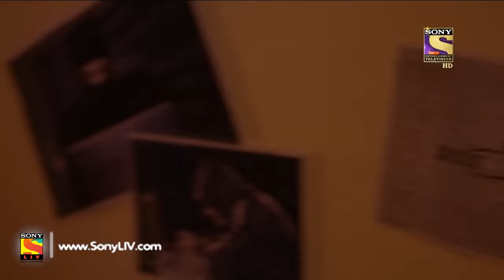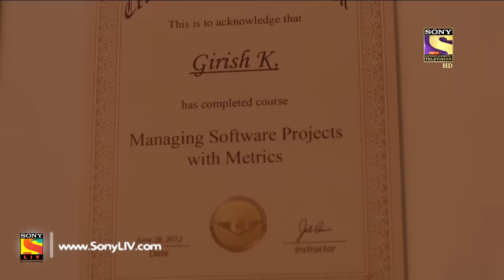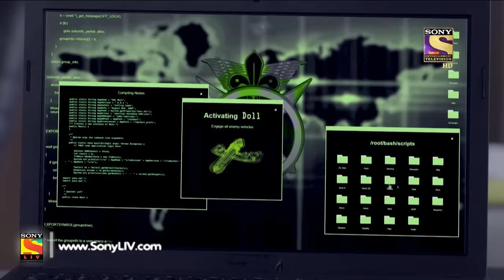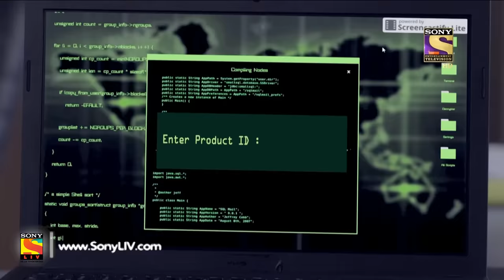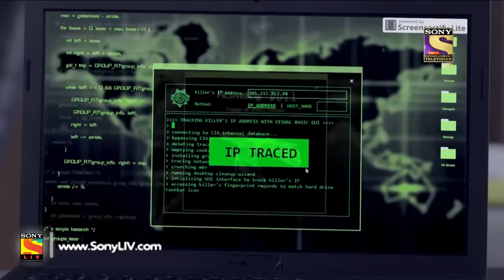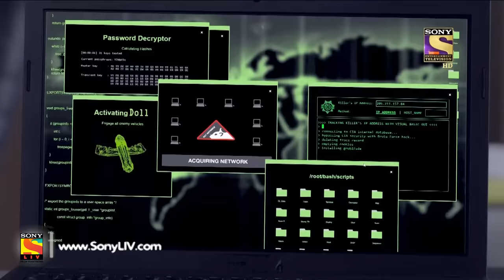CID - Ep 1417 - Aakhiri Suraag - 16th Apr, 2017